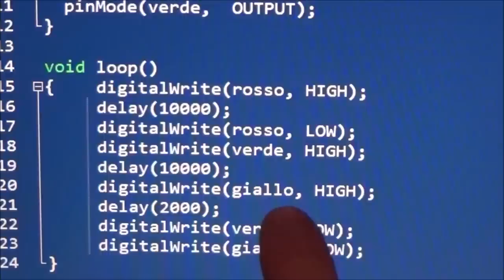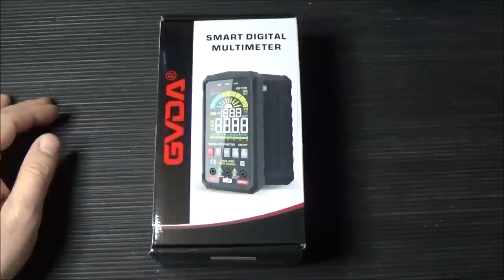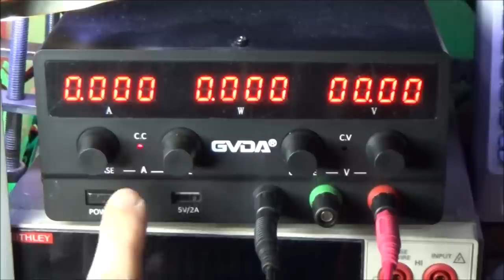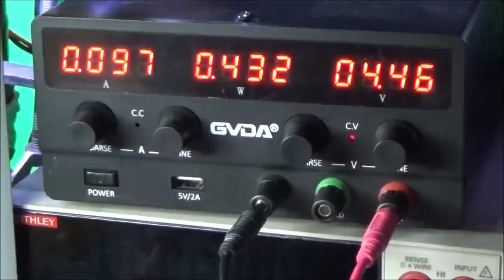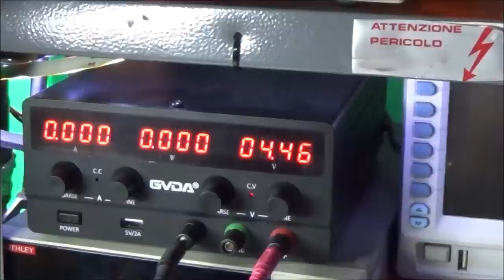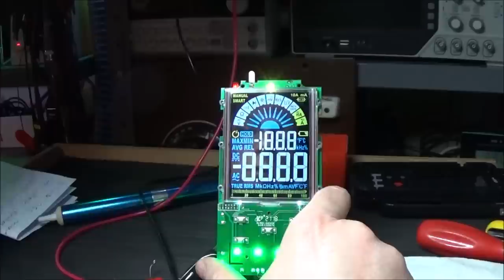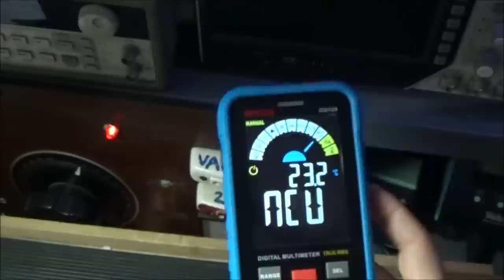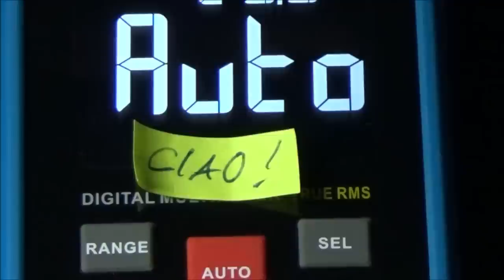0749: Riparazione Multimetro GVDA 128B e Recensione GVDA 119B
💰 Acquisto Multimetro GD119B
💰 Acquisto Multimetro GD128
💰 Acquisto Stazione saldante GD318
💰 Acquisto Alimentatore DC 30V 10A

⏰ Indice:
0:00 Prologo e Sigla
0:52 Introduzione
3:00 Unboxing e Recensione Multimetro GD119B
4:50 Analisi difetto Multimetro GD128B
5:15 Apertura Multimetro e alimentazione da esterno
7:31 Teardown e analisi PCB Multimetro
9:42 Fili sospetti e smontaggio PCB
11:00 Verifica alimentazioni
12:50 Sostituzione componenti
14:35 Test a banco 😱
16:22 Verifiche finali